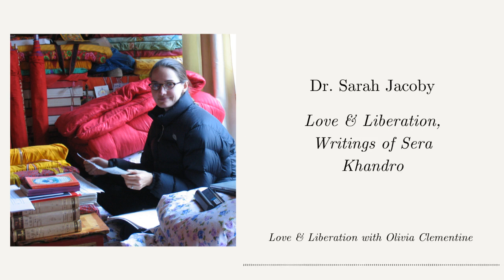Sarah Jacoby: Love & Liberation, Writings of Sera Khandro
Episode highlights:
 • Sarah and Olivia sharing why both this podcast and Sarah’s book are called Love & Liberation
 • Sera Khandro’s autobiography (namtar) as a pathway of correcting our view around dharma, enlightenment and relationship
 • Sera's transparency on her humanity
 • Motherhood and Vajrayana Buddhism
 • Female body denigration
 • Meaning and purpose of khandromas
 • Consortship
 • 5 attributes for a successful revelation
 • Issues with consortship and sex abuse in Buddhism
 • Chatral Rinpoche about his connection and parallels with Sera Khandro
 • Sarah Jacoby’s experience with Chatral Rinpoche
 • Passage from Sera Khandro on love and liberation.